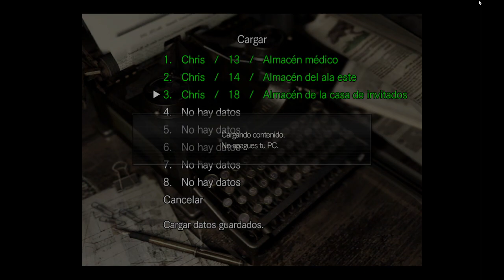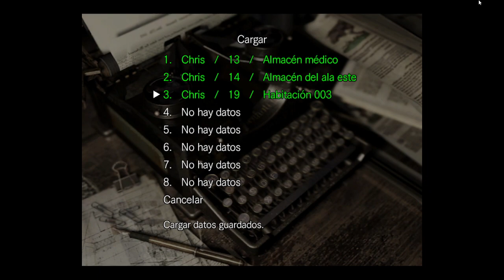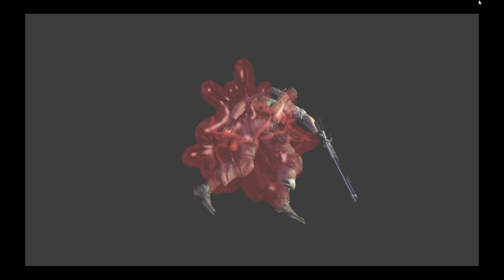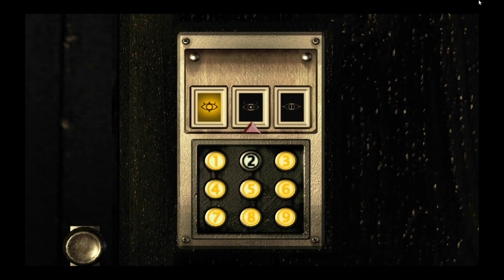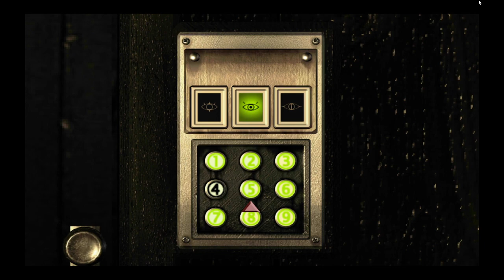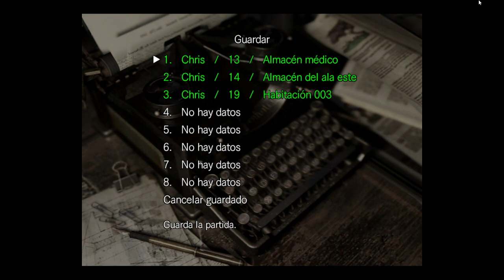Resident Evil Remaster HD - Día 5 Camino de Chris